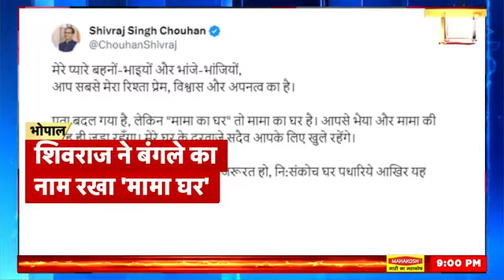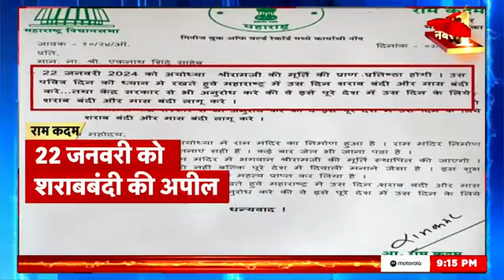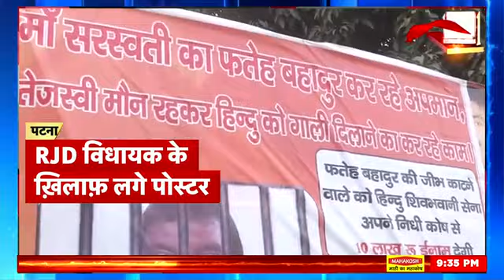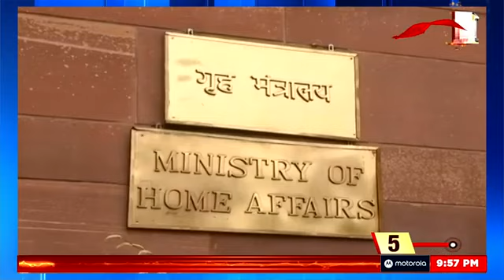Israel Hamas War: ایران میں کس نے کیا دھماکہ؟ | Iran | Gaza | News18 Urdu